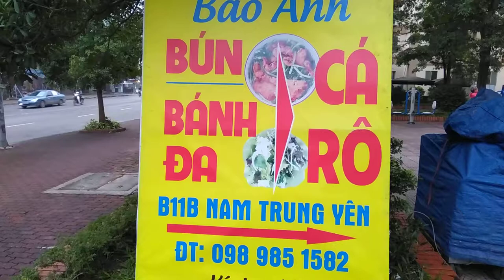Bún - Bánh đa cá rô B11B Nam Trung Yên ngon rẻ, Ăn sáng Bát bún cá 25k ở Trung Hòa Cầu Giấy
Bún cá dù chỉ là món ăn đơn giản nhưng lại rất quen thuộc và không thể thiếu trong đời sống ẩm thực của người dân Hà Thành. Trong các ngõ phố, góc chợ, cửa hàng đều có sự hiện diện của món ăn bình dân này. Thế nhưng không phải hàng nào cũng ngon. Để có được bát bún ngon, chủ cửa hàng phải kỳ công chế biến.

Nước dùng cho món bún cá được ninh từ xương và đầu cá, cùng với xương ống của lợn cho nước thêm ngọt. Thịt cá được tách xương, tẩm ướp với các loại gia vị rồi đem rán chín vàng. Khi ăn, những miếng cá được xếp lên trên bún và rau xanh (có thể là rau cải, rau cần hoặc dọc mùng), thêm một chút thì là, vài miếng cà chua. Bún cá là món ăn không hề gây ngán, rất ngọt rất thanh.

Bún cá ở Hà Nội là một bức tranh đầy màu sắc được tạo nên từ phong vị bún cá 3 miền với những loại bún cá đặc sản như: bún cá Hải Phòng, bún cá Quỳnh Côi, bún cá Ninh Bình…

Phổ biến và được ưa chuộng nhất có lẽ chính là bún cá Hải Phòng. Có thể kể đến ở đây như bún cá Hải Phòng có tên Hương Quỳnh ở phố Xã Đàn hay ở ngõ Hồng Phúc trên phố Hàng Than, bún cá Hải Phòng ở phố Nguyễn Khánh Toàn...

Gọi bát bún hoặc bánh đa cá nóng hổi, rau sống ngon, cá chiên giòn.